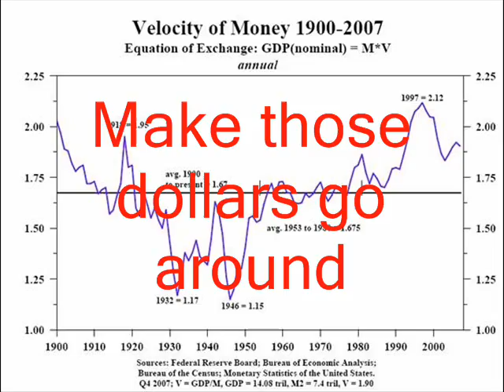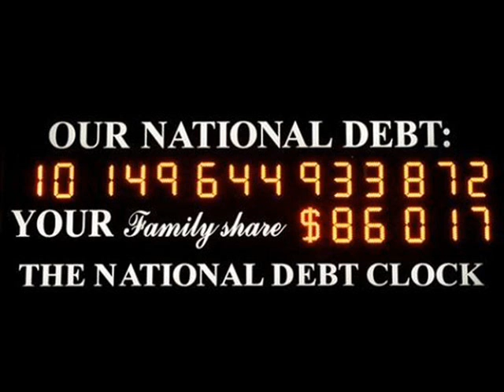Wrecking for America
Smash it up
And break it down
Make those dollars
Go around

Break a TV
Smash a car
Use a hammer
Or iron bar

Vandalism will go far
We're wrecking for America

Cash for clunkers
Was kick-ass
Wrecking engines
Breaking glass

Theory is
I'd like to bet
Buy a new one
Buy with debt

GDP's up 3.5
Debt economy - can revive

Come on folks - wreck it

For America

Links

National debt stats (LIVE) - fascinating but scary..